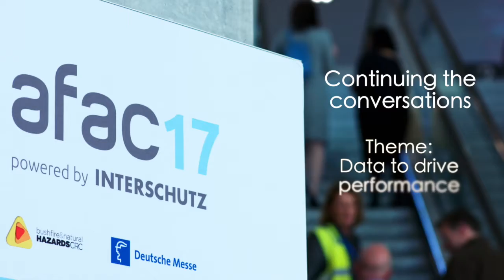AFAC17- Continuing the conversation: Data for performance